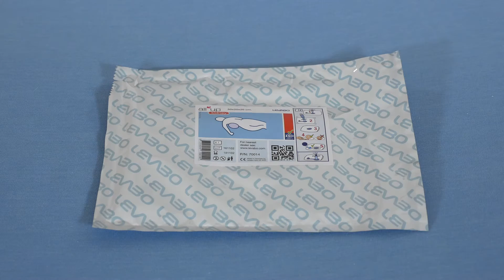ALL UP KIDNEY DK